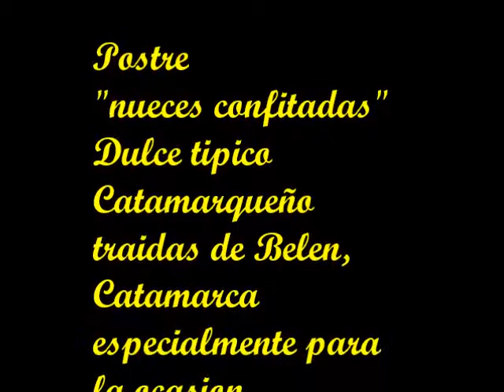Tallarines rellenos con peceto mechado